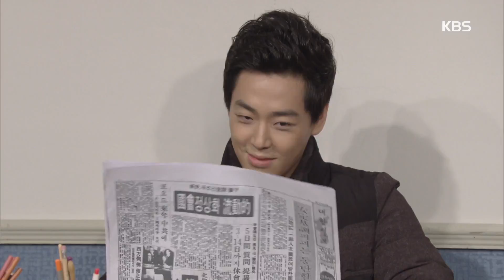저 하늘에 태양이 - 이재용, 신문에 난 사진 보며 둘이 무슨 사이냐 20161129